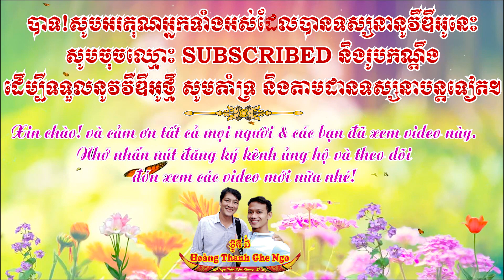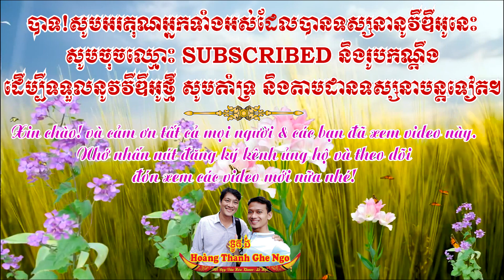Ghe ngo chùa Prếk Ta Cuôl (trà cuôn) mở rộng sân để cho VĐV tập luyện cho mùa giải 2021|ព្រែកតាគួន